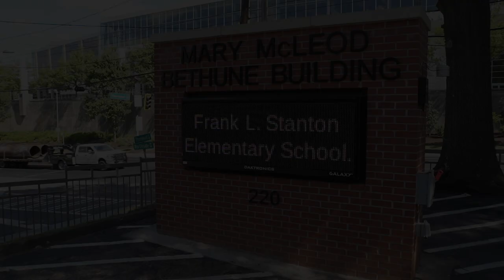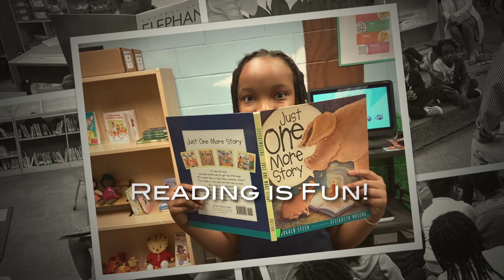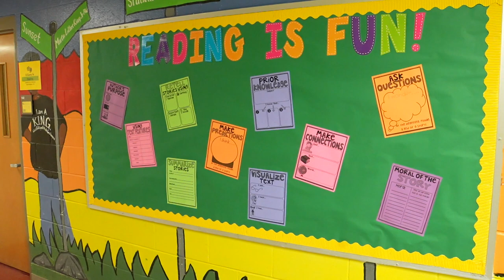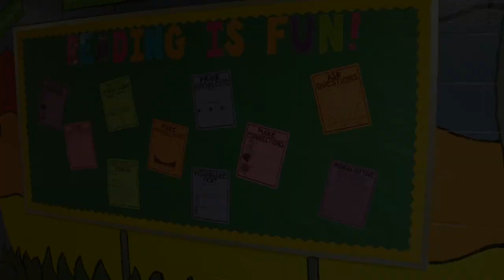Reading at FL Stanton